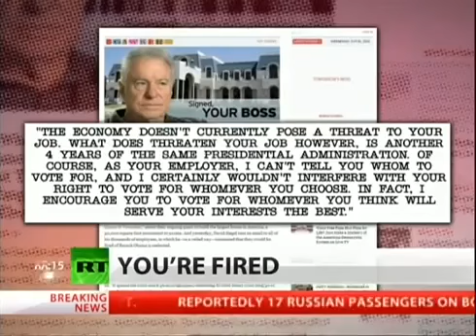David Siegel threatens to fire Obama supporters